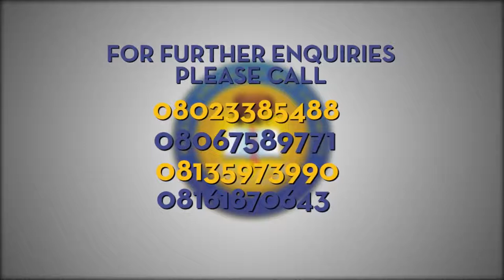Michael and Cecilia Ibru University Admission Video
Admission is currently on going for the 2020/2021 Academic Session .

Come and experience qualitative education and explore the world .